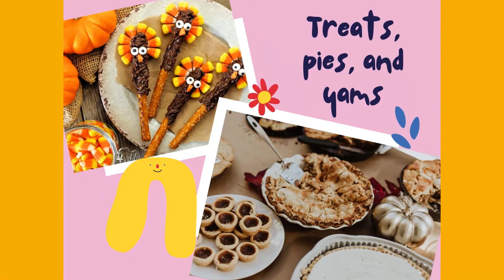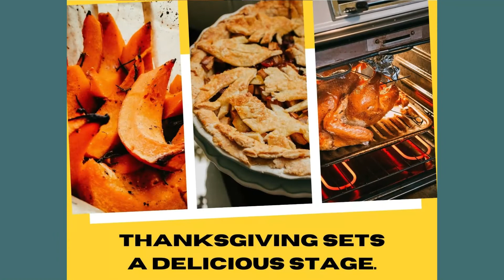T is for Thanksgiving - AudioBook for Families by Hamilton Award Winner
T is for Thanksgiving

Our mission is to transform how families support positive mental health. We build caring families, through creative stories.

We believe in the power of love, creativity, and compassion. We know these building blocks embedded within our children can help transform our world.

About J Ellington Publishing LLC